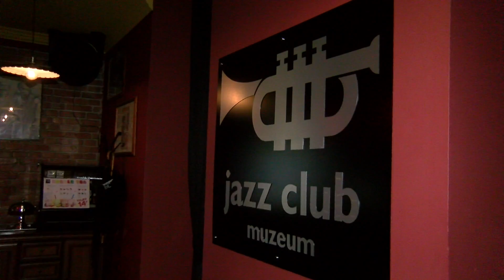10 urodziny Jazz Clubu przed nami!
Już w najbliższy weekend odbędą się okrągłe, 10 urodziny Jazz Club Muzeum. Właściciel Zbigniew Woszczyna zaprasza i zachęca do wzięcia udziału, bo zdecydowanie będzie się działo.

Sobota to czas największych imprez i nie inaczej będzie w te najbliższą. Na wszystkich, którzy odwiedzą lokal, czekać będzie oczywiście, muzyka grana na żywo przez zespół BR BAND, ale także jam session, dlatego każdy muzyk posiadający sprzęt jest mile widziany i będzie miał możliwość zaprezentowania swoich umiejętności. Dodatkowo będzie tort urodzinowy, gros niespodzianek i oczywiście świetna zabawa.

To wszystko wydarzy się w sobotę, jednakże niedziela również będzie intensywna, ponieważ odbędzie się koncert finałowy Piotr Nalepa Breakout Tour. Będzie to koncert nie tylko finałowy urodzin, ale także upamiętniający Mirę Kubasińską oraz Tadeusza Nalepę. Zespół pod przewodnictwem syna Tadeusza Nalepy, Piotra zagra największe kawałki zespołu Breakout. To wydarzenie jest biletowane.

Stali bywalcy i miłośnicy lokalu z pewnością przybędą, ale jak przekonać osoby, które nie miały okazji pojawić się do tej pory w Jazzie? O ile takie w ogóle są w naszym mieście, to nie muszą się niczego obawiać. Warto przyjść i zobaczyć jak urodziny wyglądają w praktyce. Sobota będzie czysto nieformalna i zdecydowanie będzie wesoło. A niedzielna gwiazda mówi sama za siebie.

Trzeba przyznać, że zbliżający się weekend zapowiada się mocno imprezowy.

Sobota 18 września
BR Band + Jam Session - start 19:00 - wstęp wolny

Niedziela 19 września
Piotr Nalepa Breakout Tour - start 19:00 - bilety 60 pln